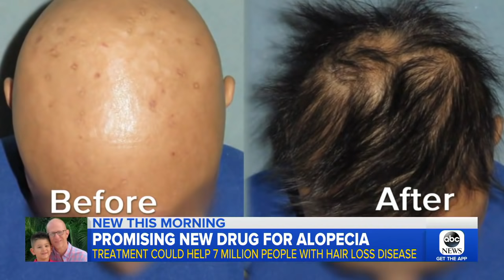New drug could hold promise for alopecia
The medication is helping patients like Jason Lipkin, a dad and attorney, in an early stage clinical trial at New York's Mount Sinai Hospital.